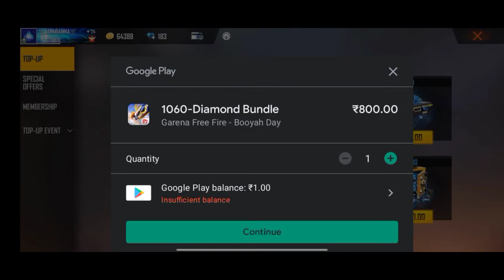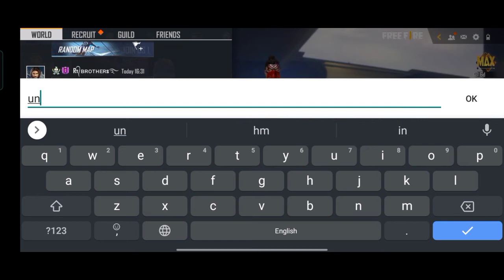How Two Get unlimited Daimond💎 Trick 2021 Without Paytm no hack 100% Real Trick to get Unlimited 💎💎💎